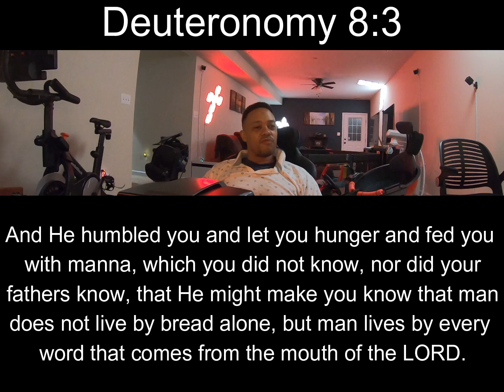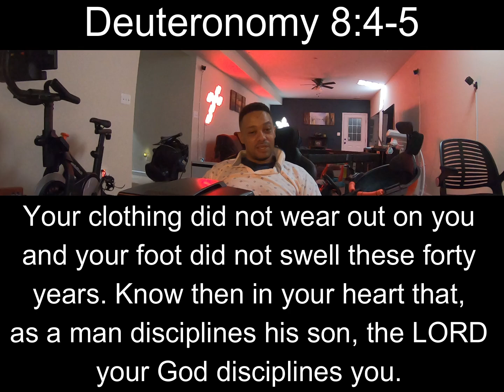Everyday you need to eat Spiritually; Verse of the Day: #249- Matthew 4:4